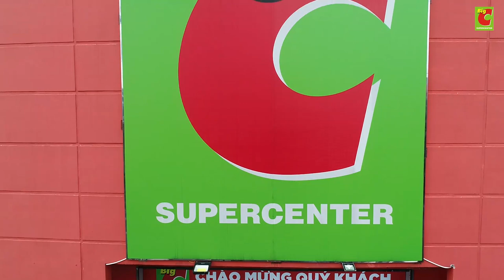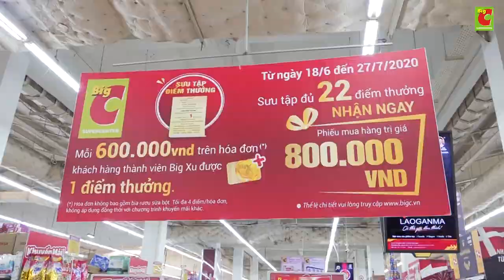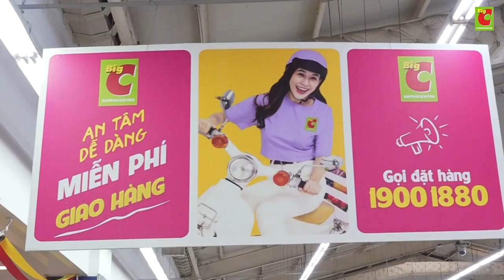BIG C HP - MỪNG SINH NHẬT BIG C VIETNAM 22 TUỔI !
Chúc mừng sinh nhật 22 tuổi Big C Việt Nam!!!
Vhunter hân hạnh đồng hành cùng Big C Hải Phòng để thực hiên MV

🏦Địa chỉ: Số Cung Thanh Niên Lạch Tray - Hải Phòng